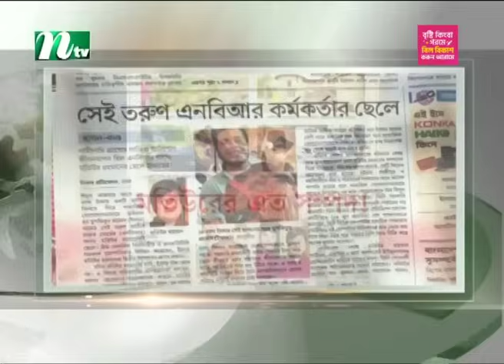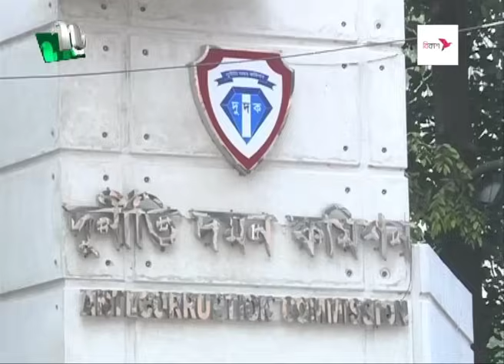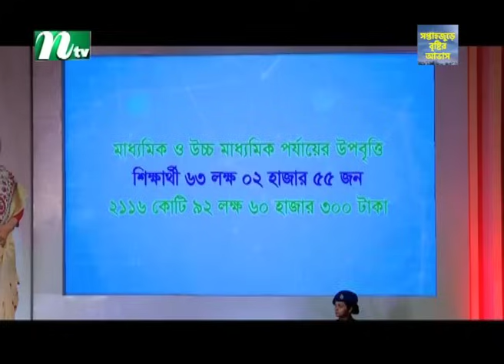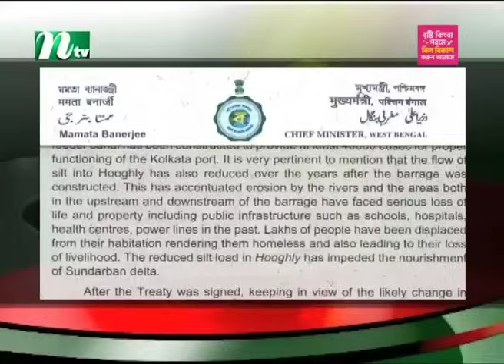🟢 রাতের খবর | Rater Khboor | ২৪ জুন ২০২৪ | NTV Latest News Bulletin